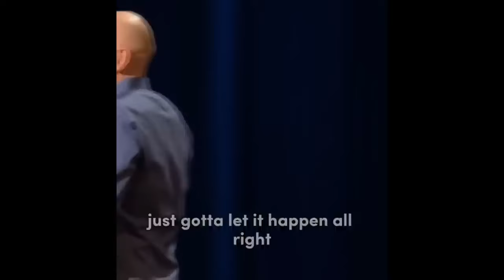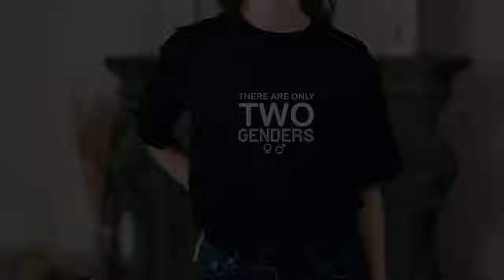Bill Burr Roasting Black People for 10 Minutes